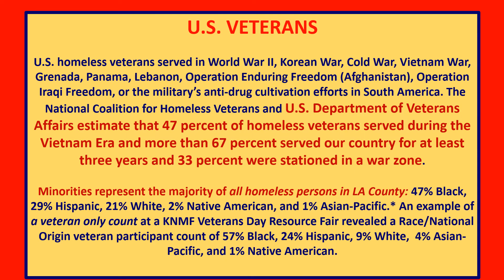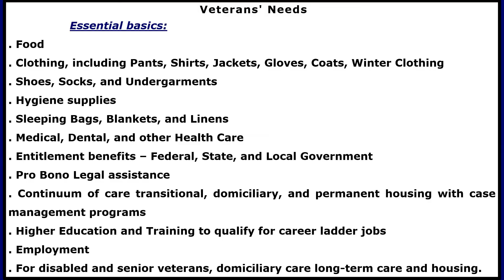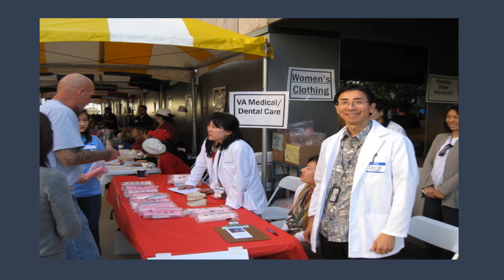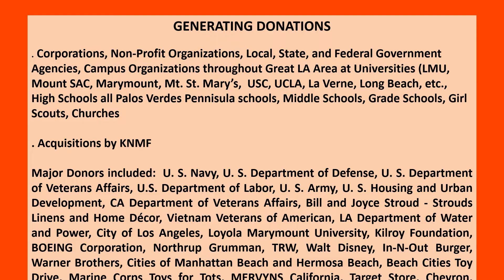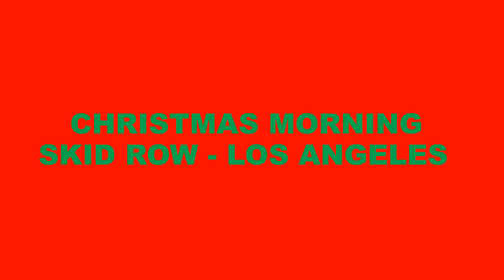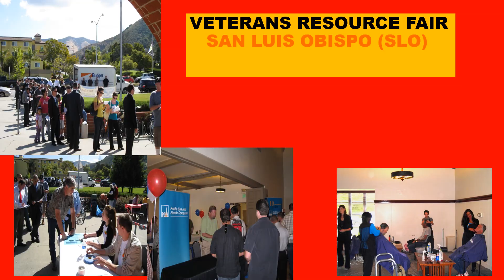Helping Homeless Veterans in Los Angeles County A Commitment to Caring 1991 Through 2014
The Kenny Nickelson Memorial Foundation for Homeless Veterans (KNMF) served more than 111,000 Homeless Veterans and homeless and needy men, women, and children. At "Personal Care Days" KNMF provided food, clothing, shoes, hygiene supplies, sleeping bags and blankets, medical and dental, pro bono legal, transitional housing, and job opportunities.
If you would like to purchase a Kindle version of my Book "A Commitment to Caring - Caring for Homeless Veterans" go to Amazon, books and type in Nick Nickelson. The book contains many stories and pictures related to KNMF's involvement with Los Angeles Homeless Veterans and needy men, women, and children. There are also many stories of KNMF's children's programs. You will also learn how students from elementary to college age helped out at KNMF's many events during the 24 years KNMF served the homeless and needy in LA.